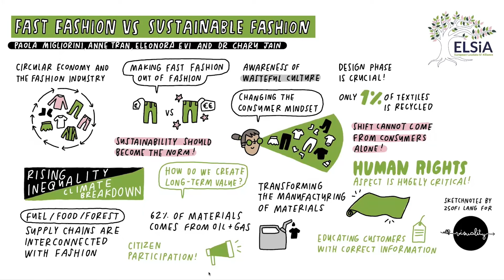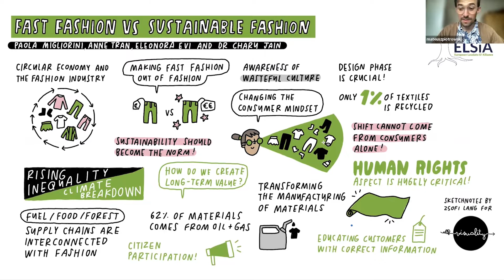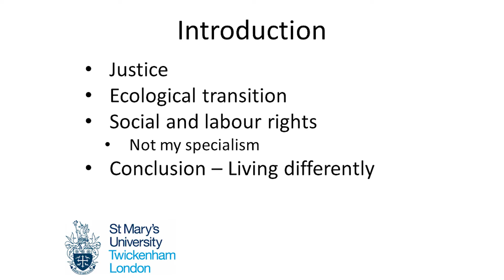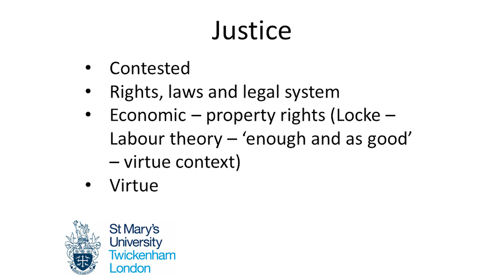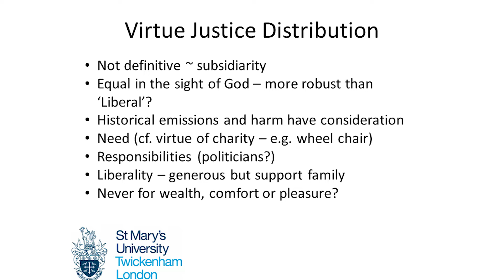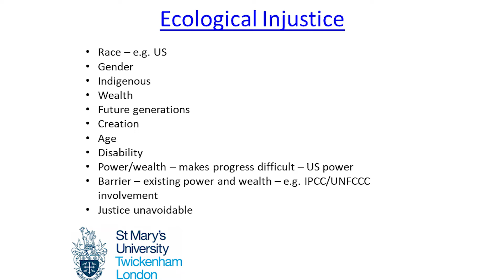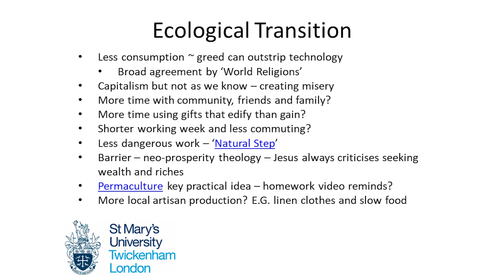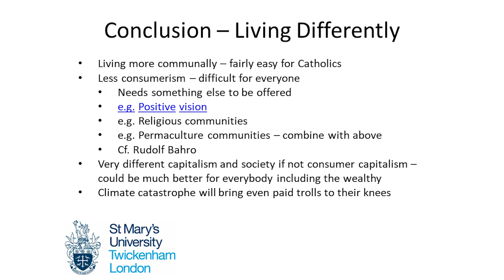5th European Laudato Si' Reflection Day | Session 4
The 5th edition of the European Laudato Si' Reflection Day took place online on Tuesday 17 May 2022.

The event was organised by the European Laudato Si' Alliance (ELSiA),  a network of Catholic organizations committed to joining forces to adapt the comprehensive approach of Pope Francis’ Encyclical Letter Laudato Si’ and related Church teachings to a European context with a special focus on the institutions of the European Union. The alliance is composed by COMECE, CIDSE, Don Bosco International, JESC, Justice and Peace Europe, Caritas Europa, and the Laudato Si’ Movement.